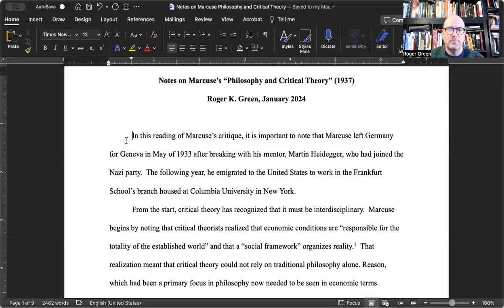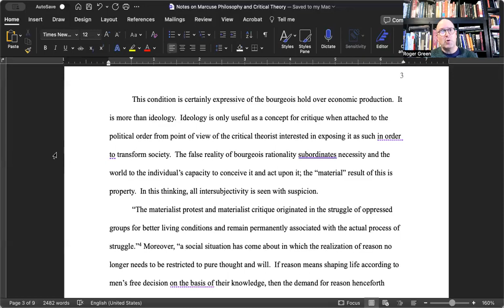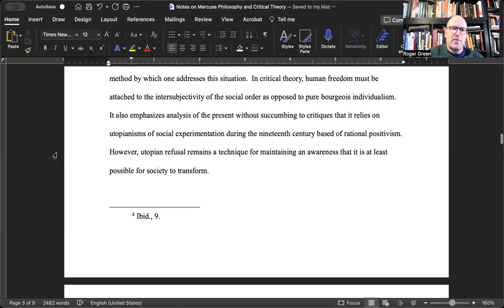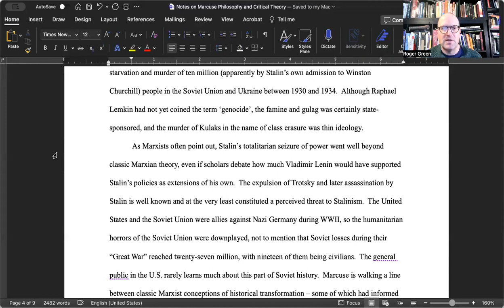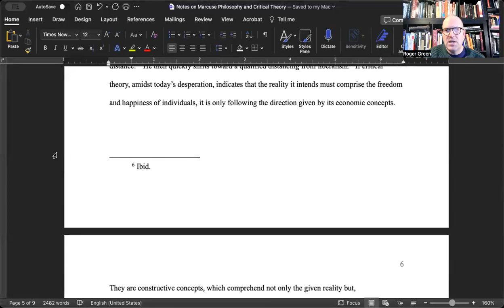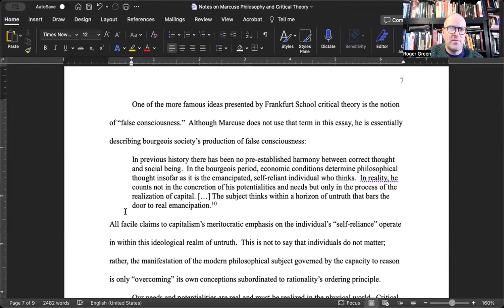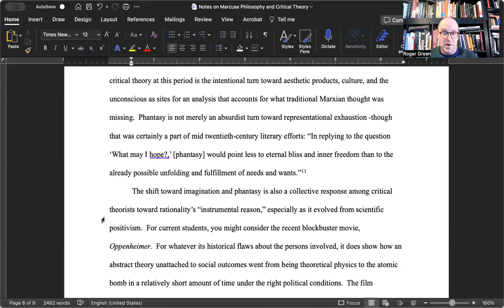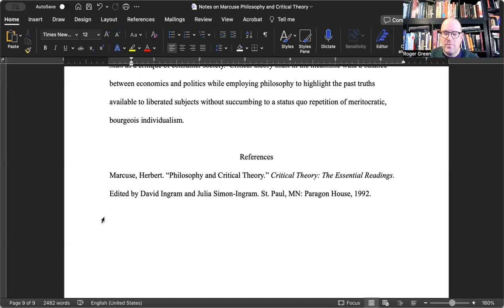Intro to Critical Theory Lecture 1: Marcuse's "Philosophy and Critical Theory"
This is a detailed reading of Herbert Marcuse's 1937 essay, "Philosophy and Critical Theory."  It is a part of an Intro to Critical Theory course we're offering both to university students and the general public. If you like this content, consider supporting us